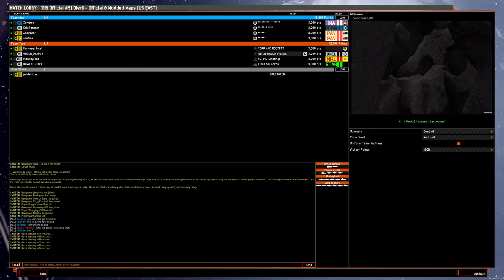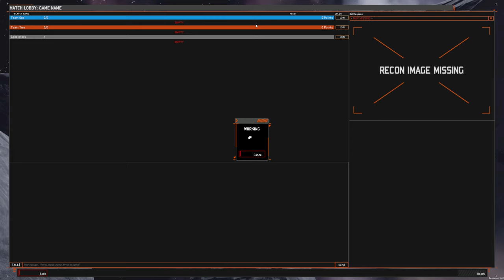4v4 game: OSP 100mm/Plasma CC/Liner on Tombstones